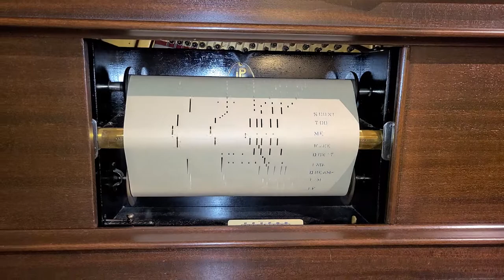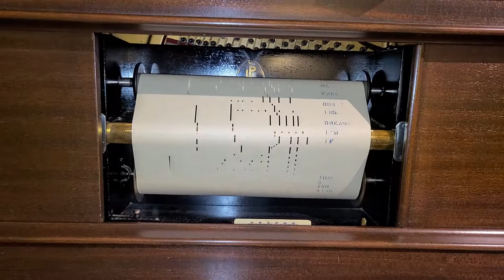Player Piano: "If I'm Dreaming" ft. my dog!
Ideal roll 01490 played by Earl Knight.

This video also introduces my Siberian Husky, Odin. He came home a year ago today, and loves the sound of the piano!